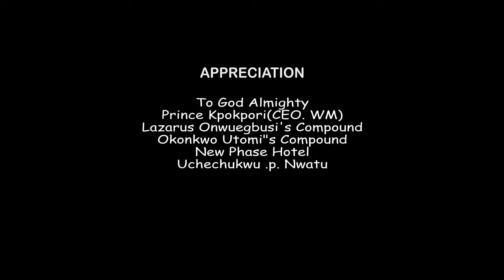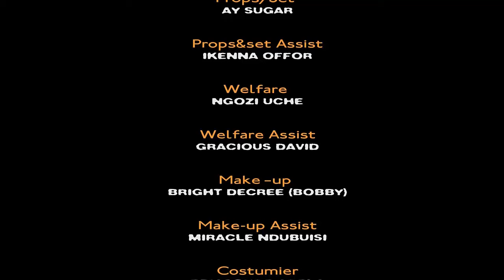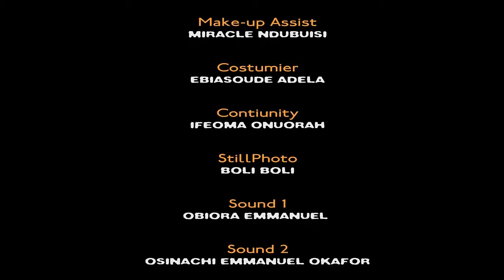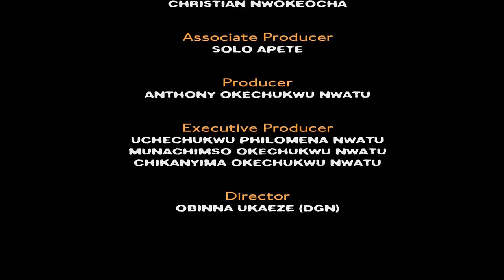You Won't Believe Frederick Leonard Cry In This Emotional Movie (Uju Okoli/Flash Boy)2023 Ng Movie